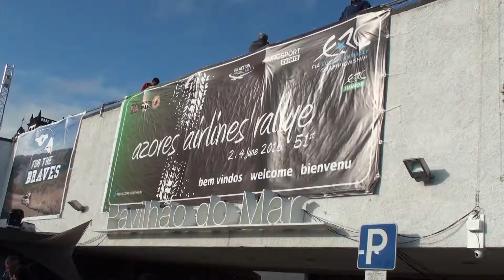Best Of Azores Airlines Rallye 2016 - MCteamMotorsport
Classificação Final CNR: 2º RC4, 3º 2R/2L
Miguel Carvalho / Paulo Lopes
Citroen C2 R2 Max